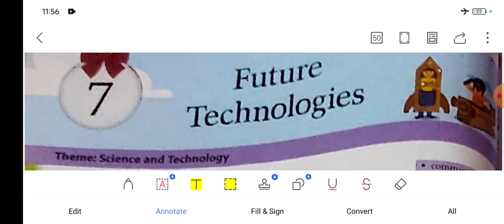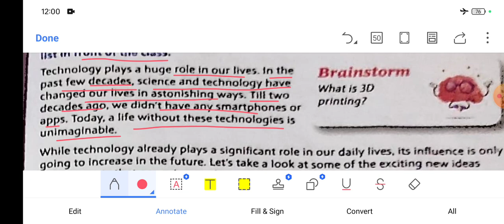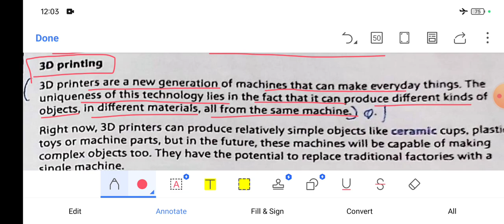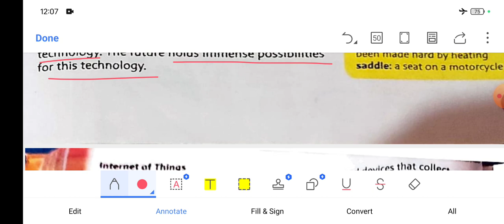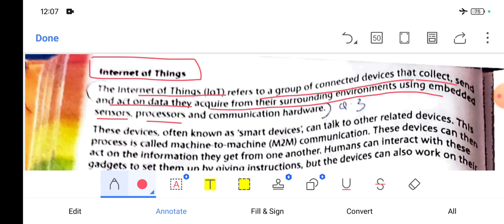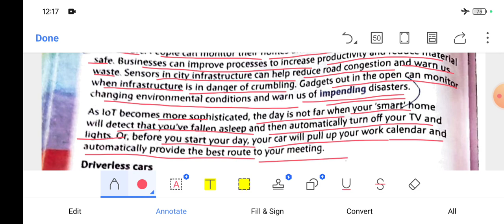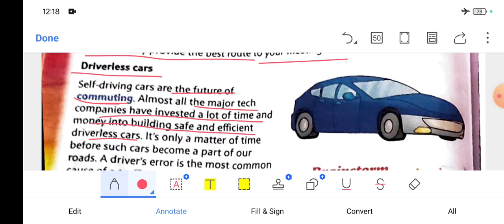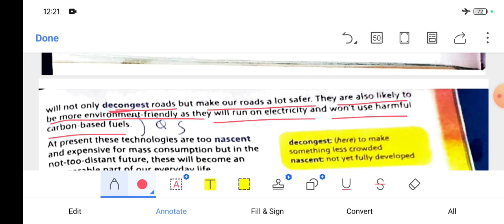Future Technologies in Hindi Class 6 l New Images Next Class 6th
Future technologies question answer class 6